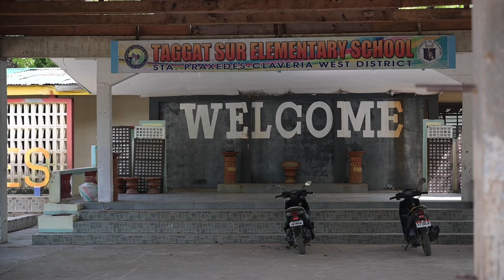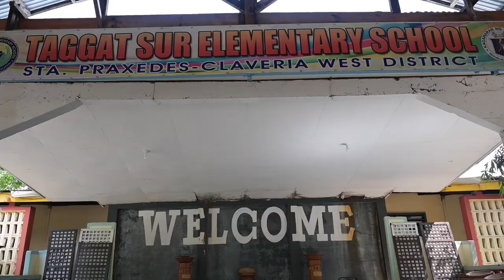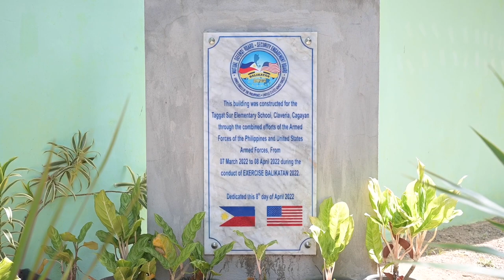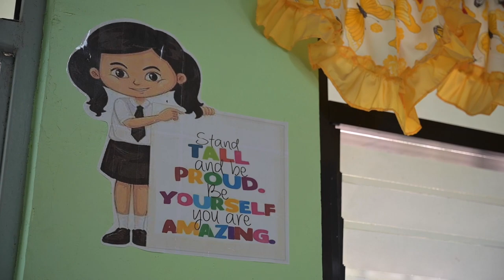US Army Team 5 Uncovers Startling Discovery in Philippines School - Balikatan 23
Philippine Marines and U.S. Army Reserve Soldiers with Civil Affairs Team 5, work shoulder-to-shoulder to survey Taggat Sur Elementary School to learn about their needs during Balikatan 23 in Claveria, Philippines, April 15, 2023.

Balikatan 23 | U.S. Army Civil Affairs Team 5 surveys Taggat Sur Elementary School in Claveria, Philippines B-Roll
CLAVERIA, PHILIPPINES
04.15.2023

 Balikatan is an annual exercise between the Armed Forces of the Philippines and the U.S. military designed to strengthen bilateral interoperability, capabilities, trust, and cooperation built over decades of shared experiences. (U.S. Air Force video by Staff Sgt. Sadie Colbert)

Film Credits: Video by Staff Sgt. Sadie Colbert
Exercise Balikatan